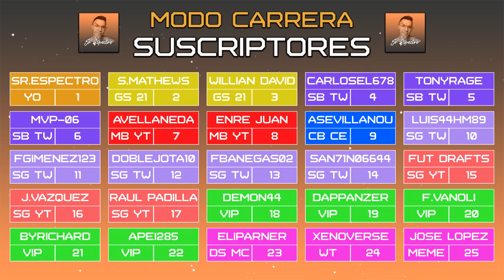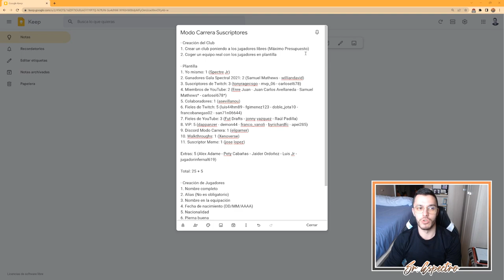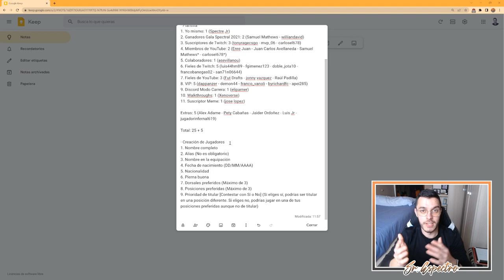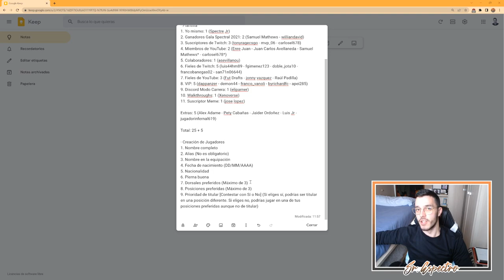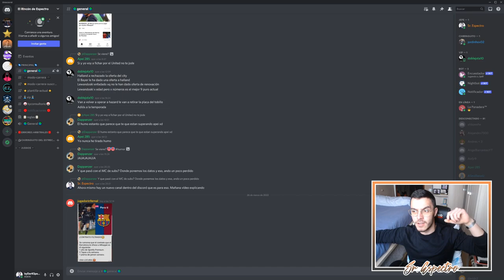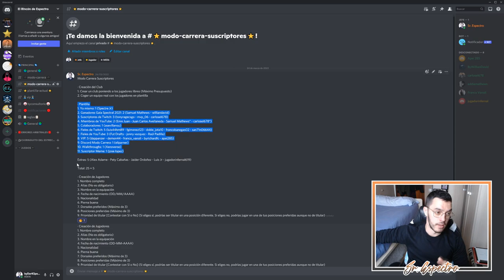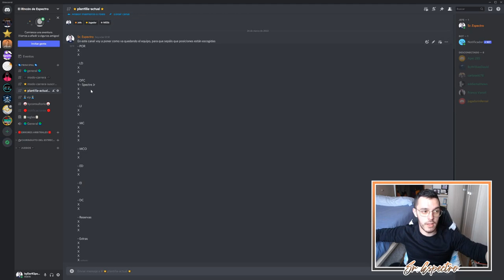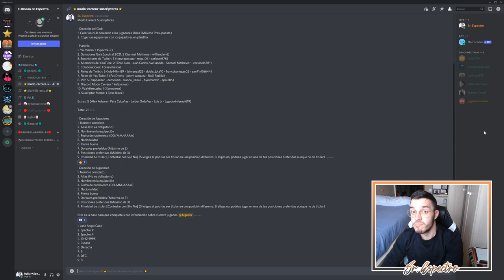⭐ ANUNCIO LA LISTA DE CONVOCADOS PARA EL MODO CARRERA DE SUSCRIPTORES | FIFA 22